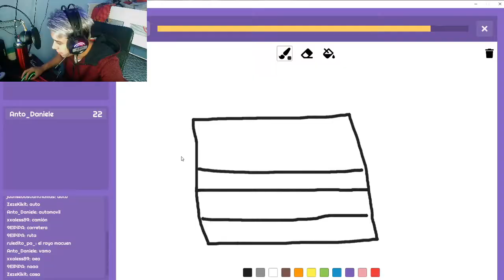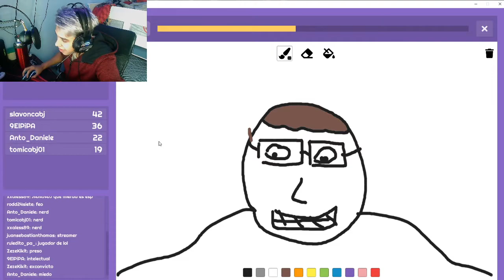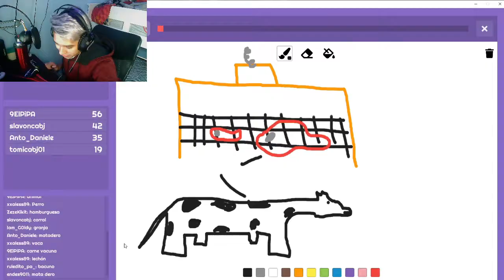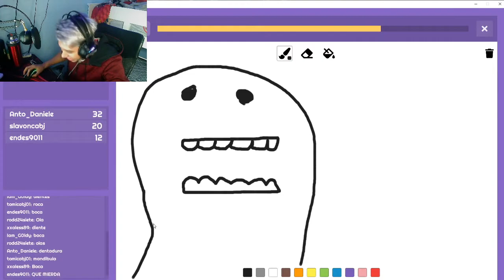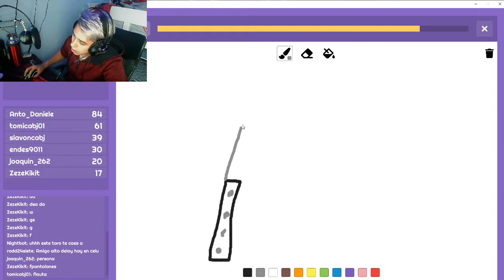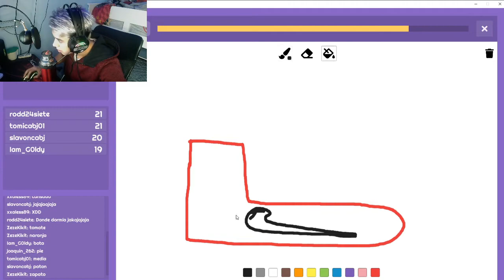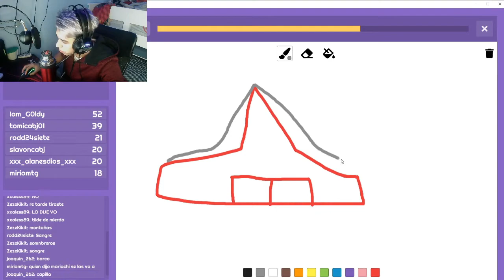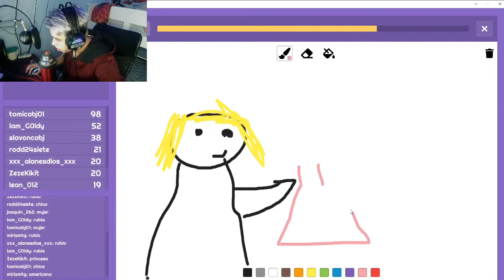DIBUJAR NO ES LO MIO | DRAWY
Te dejo mis redes para que me puedas seguir!